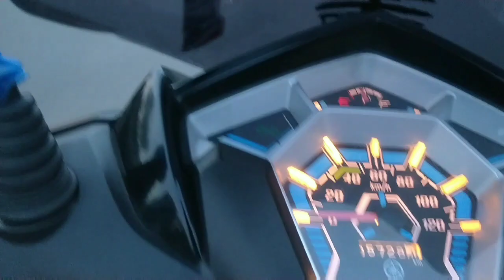pandamic days in 2020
This is a vlog of the last day of lockdowm 4 ।। I'm trying to show some of the places of my city Howrah ।। Hope you will enjoy the vlog & comment down your answer about Lockdowm 5.0 ।।

Ks vlogs